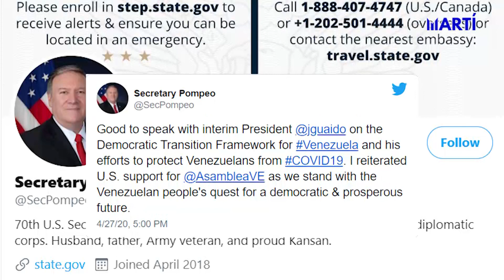Estados Unidos reitera el apoyo a Venezuela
El Secretario de Estado, Mike Pompeo, sostuvo conversaciones con el Presidente Encargado de Venezuela, Juan Guaido, y nuevamente le reitero el apoyo de Estados Unidos. Entretanto, Nicolás Maduro nombró a un prófugo de la justicia estadounidense al frente de los asuntos petroleros.